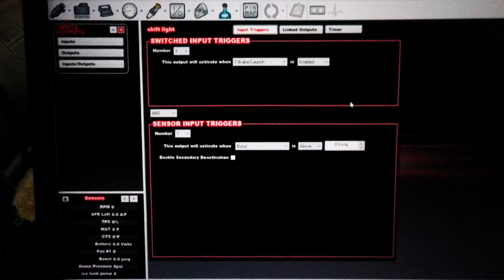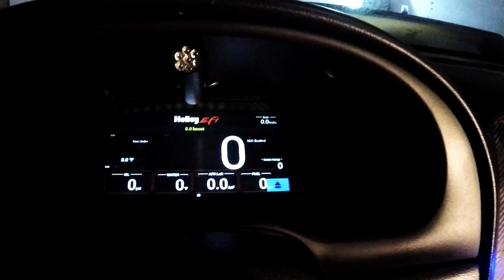Holley efi, setting up dual mode raptor shift light to come on with boost level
Setup the holley to trigger the dual mode in the shift at 8.5lbs of boos and 4500 rpm, once you release the transbrake it goes back to a regular shift that comes on at 7000 rpm

For testing i lowered it to 1800 rpm and 2 percent tps with the transbrake still activating it.